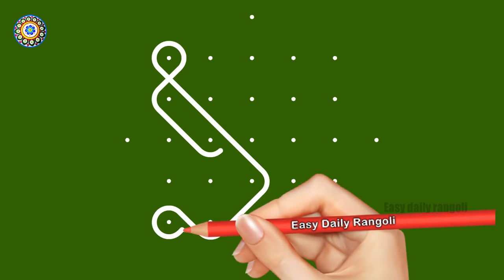Latest sikku kolam with 7 dots I Melikala muggu I Easy chikku muggu I neli kolam I Easy Daily Rangol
Latest sikku kolam with 7 dots I Melikala muggu I Easy chikku muggu I neli kolam I Easy Daily Rangoli